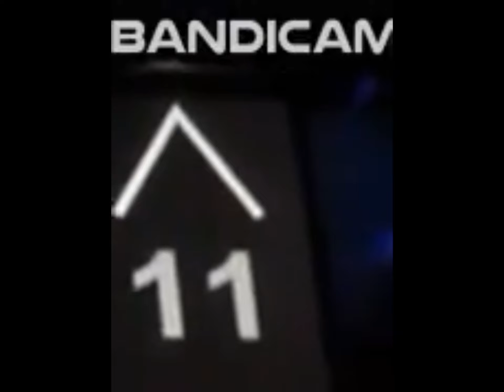Numbers 1 to 124